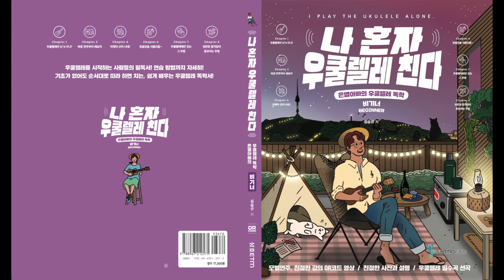나 혼자 우쿨렐레친다 비기너 - 4비트 #1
우쿨렐레의 가장 기본적인 주법인 4비트와 쉬운 코드들을 익혀보겠습니다.

어렵지 않으니 여러번 하다 보면 금방 익힐 수 있습니다^^